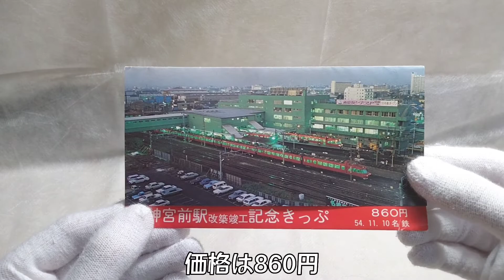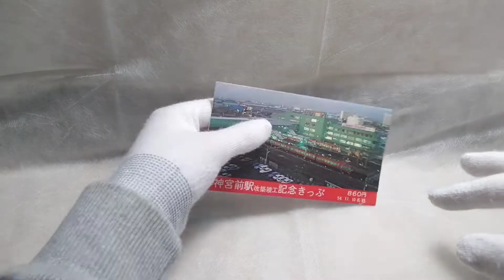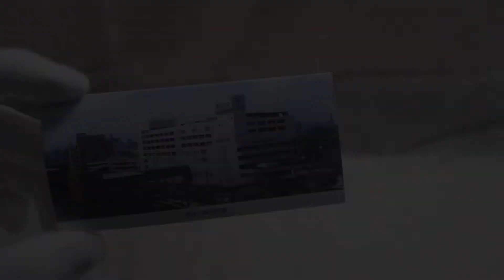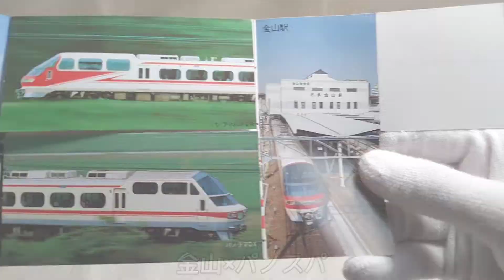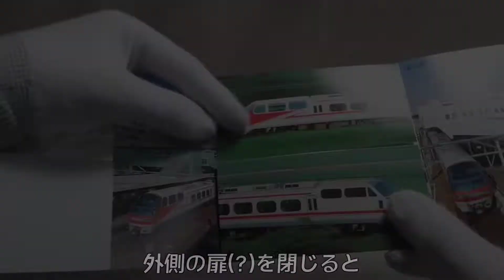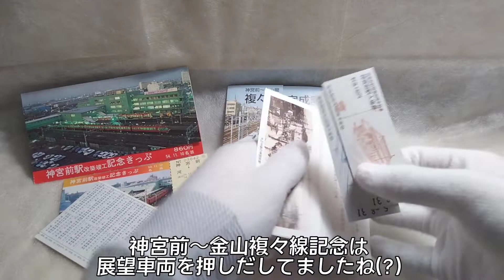[SEASON3] #7 熱田神宮の玄関口 / 名鉄お宝調査隊 SEASON3 [火9]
このシリーズは、名鉄の“お宝”
記念入場券 や 記念乗車券 を
紹介するシリーズです。

SEASON3 - Ep.7「熱田神宮の玄関口」
熱田神宮の最寄り、神宮前駅！
名鉄唯一の複々線と旧駅舎

☆調査隊関連のリンク☆
・再生リスト

・その他
ホームページ

★曲について★
名鉄お宝調査隊では専用の自作曲を使ってます。